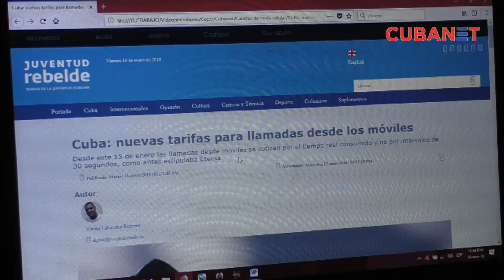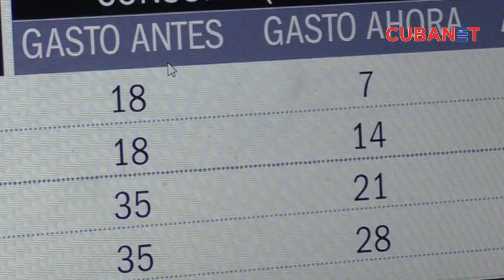Cubanos reaccionan a mejoras en el cobro de tarifas telefónicas